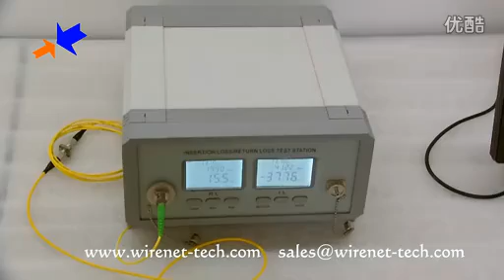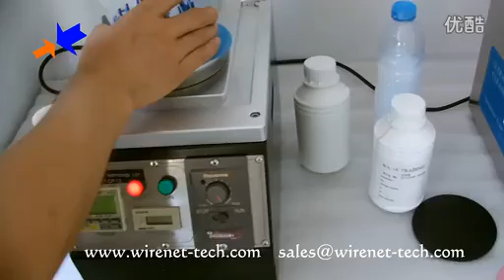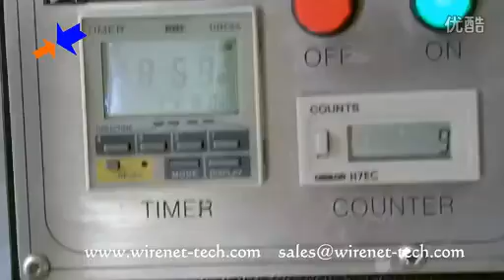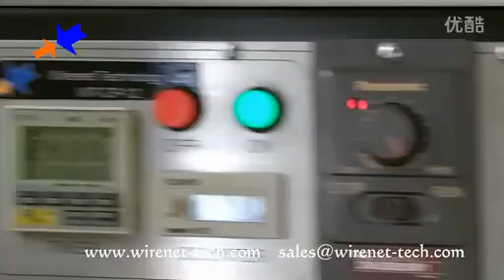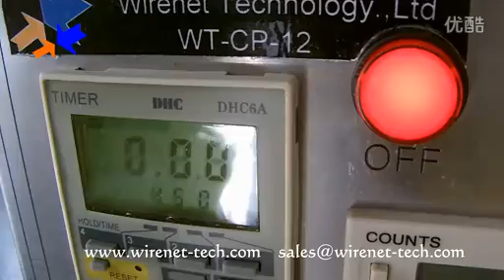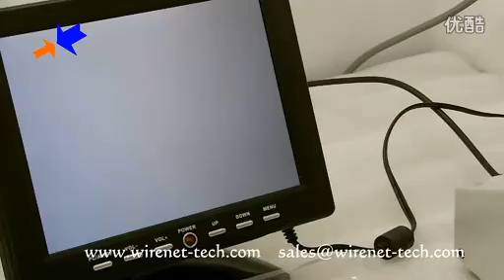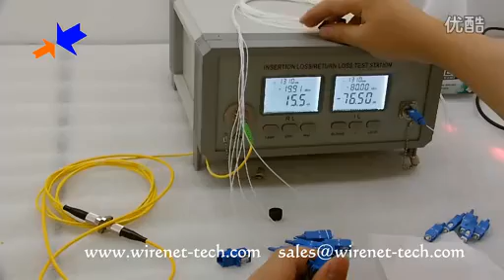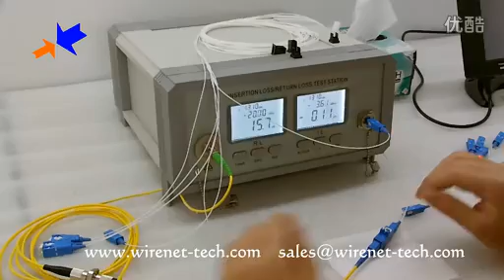WT CP 12 polishing steps,result and data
how to use the WT-CP-12 polishing machine